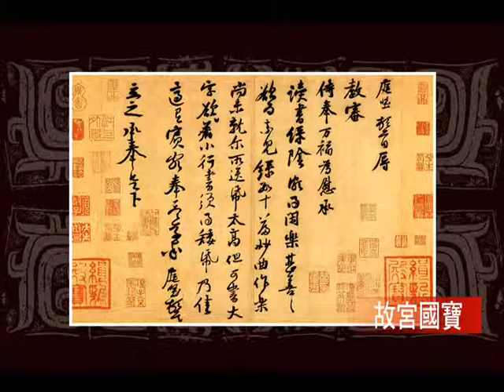故宮國寶 My20團購